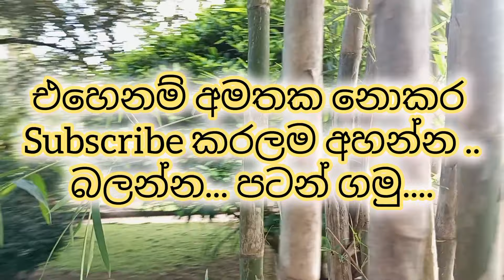055.ගැමි ගෙදර මැටි කුස්සියේ වෙනසක් එක්ක වරුවක්.....Morning with little works....❤❤❤